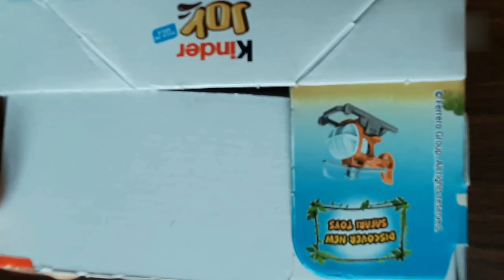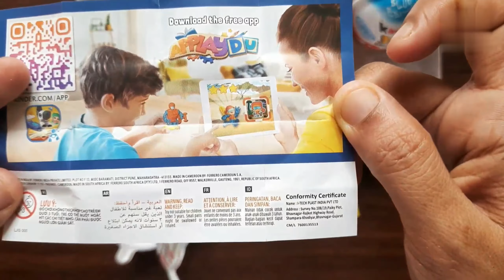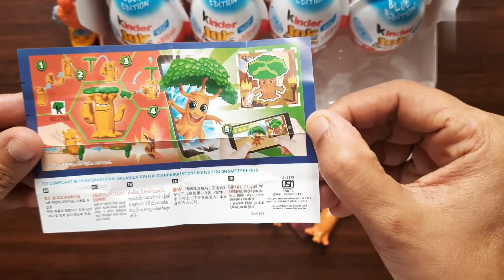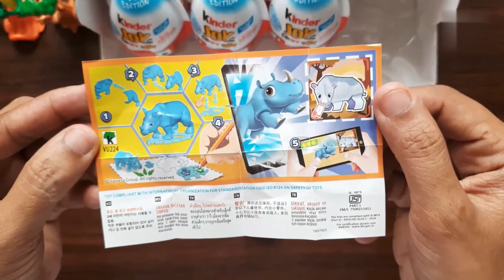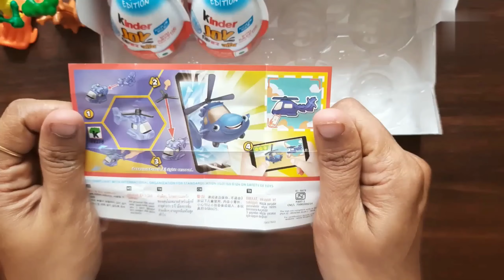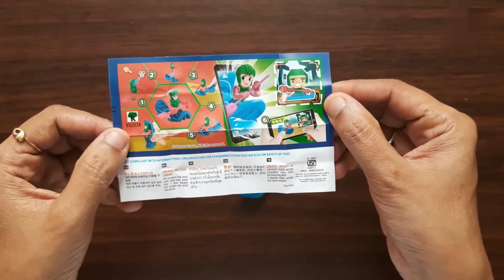Kinder Joy Series_Wild Safari_V1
Kinder Joy (formerly known as Kinder Merendero in Italy) is a candy made by Italian confectionery company Ferrero as part of its Kinder brand of products. It has plastic egg-shaped packaging that splits into two; one half contains layers of cocoa and milk cream, and the other half contains a toy and a spoon on this wrapper. Kinder Joy was launched in Italy in 2001 and as of 2014 was sold in more than 100 countries.
Kinder Joy is one of the many products under the 40-year-old Ferrero brand. Kinder Joy is a unique snack: a milky cream and a cocoa cream with two crispy wafer balls– accompanied by a toy in each egg. Kinder Joy can either be bought as a single piece or a box of 8. The company uses a thin flute corrugated box with slits across its sides for convenient opening. Unlike a normal corrugated box, Kinder Joy opens in a very unique fashion, as shown in the picture below. It becomes a display for customers wanting just 1 piece.
The design on the box is not so subtle. With orange and white as its main color, it uses the picture of the crispy wafer balls splashing into the milk cream. In terms of colors, Kinder Joy uses gender customization to be more appealing. For girls, it is pink with pictures of Barbies, while for boys it is brushed in blue with Transformers as the cover photo. Even though the design is not modern or subtle, straying from the norm of today, it surely does a great job of attracting its target audience, i.e., kids. With endless brands crying for attention on retail shelves, the 5-second choice window is what converts sales, and Kinder Joy packaging successfully does the trick. The box design smartly displays the other unsold Kinder Joys in a very systematic manner. Since the Kinder Joys are egg-shaped, the box has an egg tray inside for holding the chocolates steady. The egg tray is manufactured using PP.